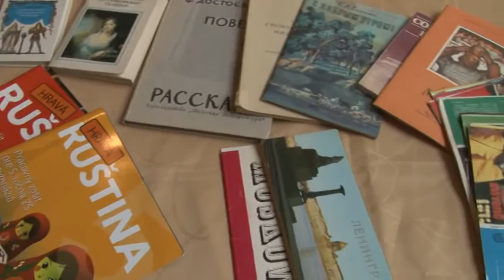Európsky deň jazykov